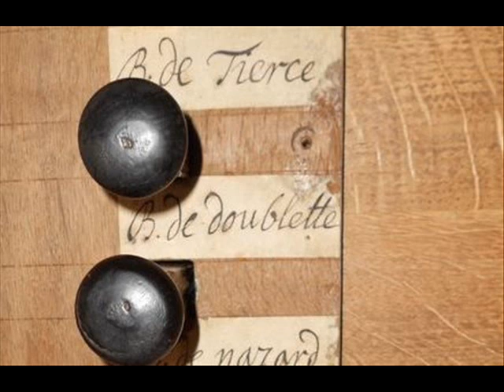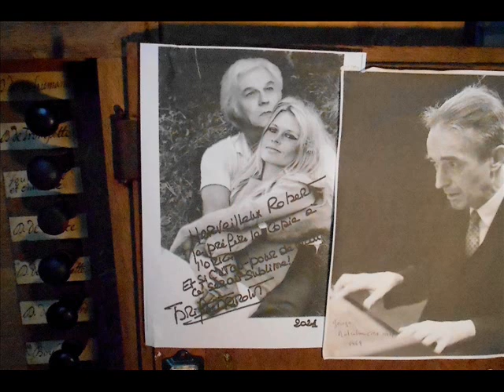Orgelet...".Mañanitas de San Juan" Improvisations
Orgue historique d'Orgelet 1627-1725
9 mars 2021
Robert Descombes, titulaire